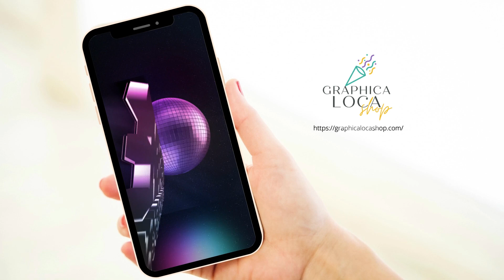Disco Party Birthday Animated Birthday Video Invitation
Celebrate your birthday in style with this Disco Party birthday video invitation. This video invitation features Disco Balls and text that you can personalize with your own name, date, time, and location. You can share it with your guests via email, text, or social media. This video invitation is ideal for any glamorous and festive birthday bash.